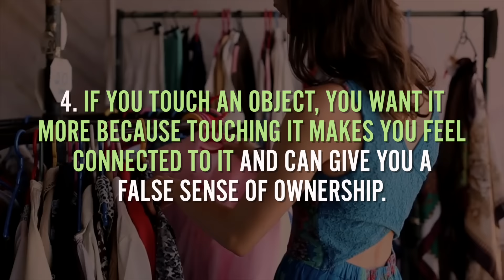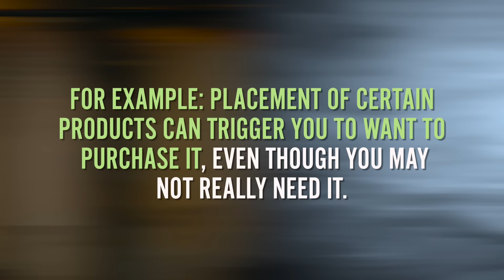Brain Games | Brain Hacks to Trick Your Brain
Get memory training tips at link above now

Trick your brain with these weird brain hacks. I was on season 1 of the National Geographic show Brain Games. I was in the episodes remember this.

These brain hacks remind me of the National Georgraphic Show Brain Games. This is definitely the kind of thing you would see on that show.

These might even be considered brain exercises but really cool ways to trick your brain with these brain hacks. These are fun Brain Games just like on Nat Geo.

For example did you know this brain hack:
A certain scent can make you want to keep an area clean.

Or this brain hack:
Rubbing your ears can cure your scratchy throat.

Try this way to trick your brain:
Close one eye to adjust to the lights in a room.

Or hack your brain by using hand gestures to visualize your problems

Hack your brain by:
Turning off your gag reflex by making a fist with your left hand and squeezing your thumb.

These are just a few of the weird brain hacks that you will learn in this video to trick your brain.

These are really cool and remind me of some of the brain hacks I saw on the National Geographic tv show Brain Games.

When I was on the National Geographic Show Brain Games they had me play a brain game where I memorized the digits on dollar bill serial numbers for people in Times Square.

It was a ton of fun. Another brain game they had me do was memorize the names of people as they cam out of a theatre at the wax museum in New York.

Finally on Brain Games the last thing I did was memorize a deck of cards to end the show.

Brain Games was a fun tv show to be on and I think these brain games in this video are exactly the kind of thing you would see on the National Geographic Channel show.